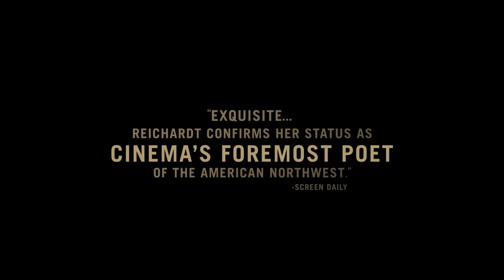TRAILER: Certain Women with Kristen Stewart and Michelle Williams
In Cinemas across the UK from 3rd March 2017 or discover how you can watch it

One of America’s foremost filmmakers, Kelly Reichardt (Wendy and Lucy, Meek’s Cutoff) directs a remarkable ensemble cast led by Michelle Williams, Kristen Stewart, and Laura Dern in this stirring look at three women striving to forge their own paths amidst the wide-open plains of the American Northwest: a lawyer (Dern) who finds herself contending with both office sexism and a hostage situation; a wife and mother (Williams) whose determination to build her dream home puts her at odds with the men in her life; and a young law student (Stewart) who forms an ambiguous bond with a lonely ranch hand (radiant newcomer Lily Gladstone). As their stories intersect in subtle but powerful ways, a portrait emerges of flawed, but strong-willed individuals in the process of defining themselves.